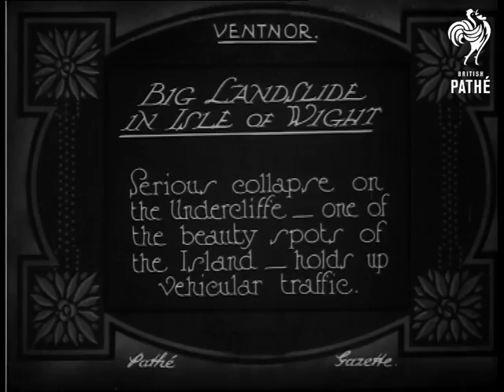Big Landslide In The Isle Of Wight (1926)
Ventnor.

Title: "BIG LANDSLIDE IN ISLE OF WIGHT.  Serious collapse on the Undercliffe - one of the beauty sports of the Island - holds up vehicular traffic".

M/S of two men standing on a path half way up a cliff, part of it has crumbled away unrooting trees and stirring up mud.  M/S of a man breaking rocks with a pickaxe.  M/S of a man sticking a shovel in a ditch created by the landslide.  L/S of the landslide, a man walks along a path next to it.  Panning shot, taken from the bottom of the landslide, of people walking along the top of the cliff.  Panning C/U of the cracked and crumbling earth.  High angled L/S of the landslide, a large uprooted tree lays on its side.

 FILM ID:448.31